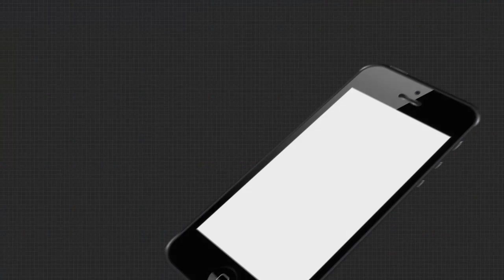ଜେଲରୁ ଫେରିଲେ ଦବଦବା ଦେଖାଇଲେ...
ଜେଲରୁ ଫେରିଲେ ଦବଦବା ଦେଖାଇଲେ । କୋଭିଡ କଟକଣା ଭାଙ୍ଗି ଭାଇ ଓ ଭାଇଗ୍ୟାଙ୍ଗର ସମର୍ଥକ ମାନେ ପ୍ରୋସେଶନ କଲେ । ଥାନାଠୁ କେଇ ମିଟର ଦୁରରେ ପ୍ରୋସେଶନ ହେଲା ଭୋଜିଭାତ ବି ହେଲା କିନ୍ତୁ ପୋଲିସ ସବୁ ଜାଣି ବି ଚୁପ ରହିଲା  । ଏବେ ଅଭିଯୁକ୍ତ ଜେଲରୁ ଫେରି ନିଜର ଦବଦବା ଦେଖାଇବା ପରେ ଆଉ ଗୋଟିଏ ବଡ ଗୋଷ୍ଠୀ ସଂଘର୍ଷର ମିଳୁଛି ଆଭାସ।...